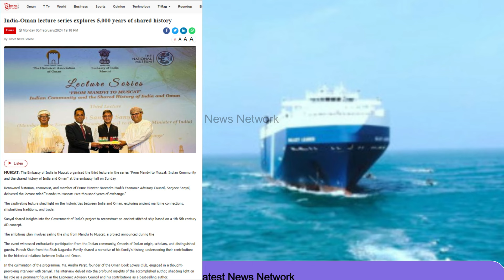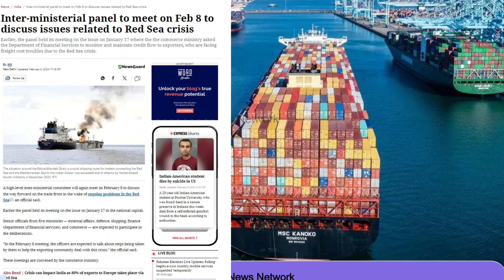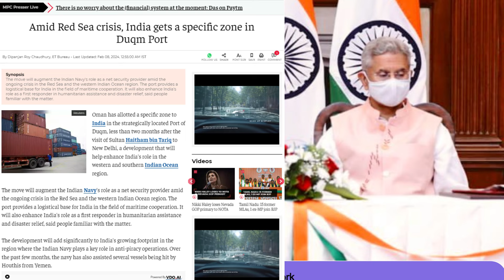ओमान पर भारतीय कब्जा ||लाल सागर के खेल में भारत निकला आगे ||सऊदी अरब के डील से भारत मालामाल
Indian occupation of Oman
India came out ahead in the game of Red Sea
India becomes rich from Saudi Arabia's deal
ओमान पर भारतीय कब्जा
लाल सागर के खेल में भारत निकला आगे
सऊदी अरब के डील से भारत मालामाल